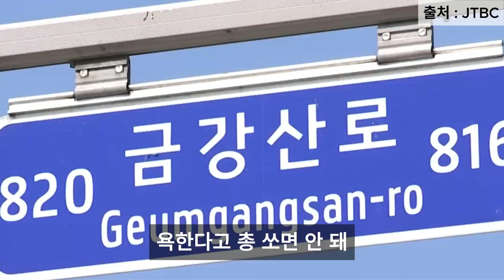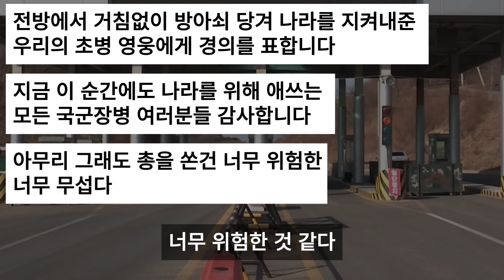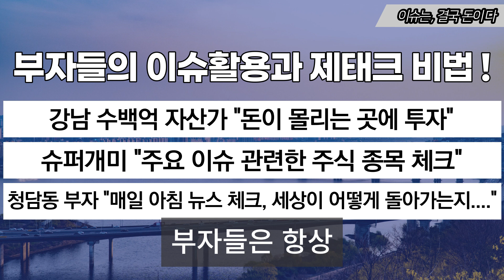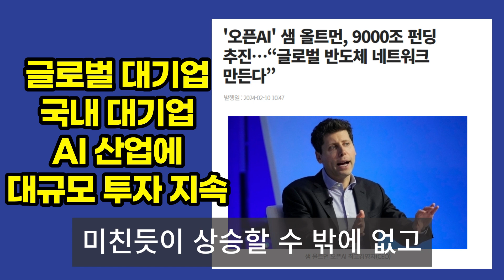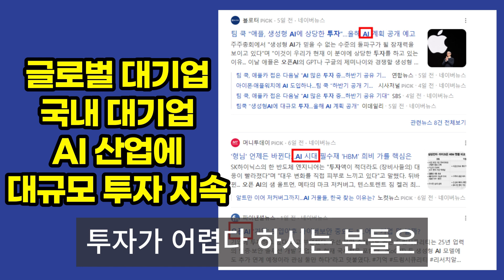[자막뉴스] "초병, 진짜로 방아쇠 당겼다" 민통선 난입 저지에 '포상휴가'